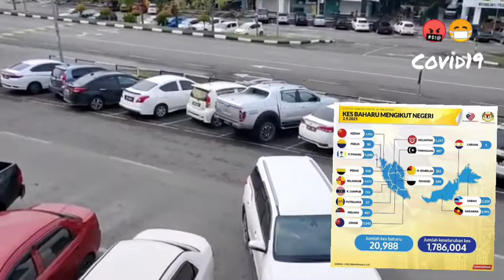WHAT IS UP NEGARA BINTULU? (RANT)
The statistics is on 2-9-21